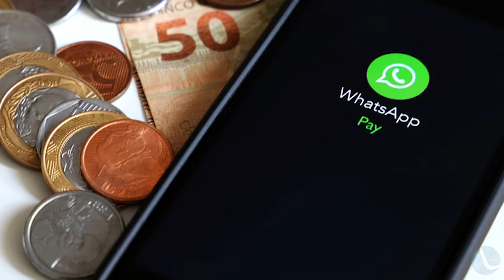WhatsApp pode exigir documento para liberar pagamentos no app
A plataforma de pagamentos embutida no mensageiro WhatsApp pode ganhar uma nova camada de proteção em breve. O site XDA Developers encontrou linhas de código na versão 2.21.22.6 do Beta para Android que indicam a solicitação de um documento de identidade para confirmar se o usuário vinculado à conta é mesmo o usuário do perfil em questão no aplicativo. A habilidade de enviar e receber dinheiro só é liberada após o sistema confirmar as informações.